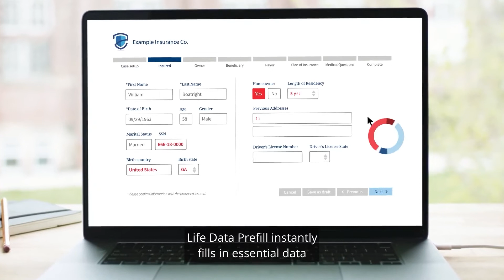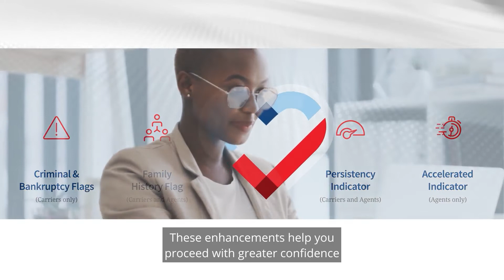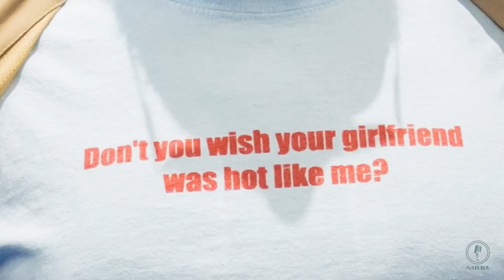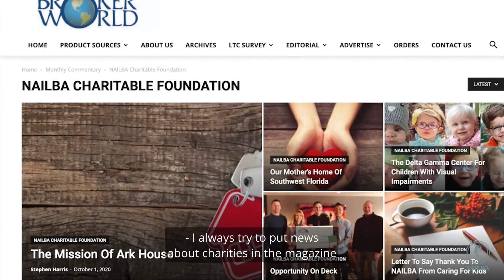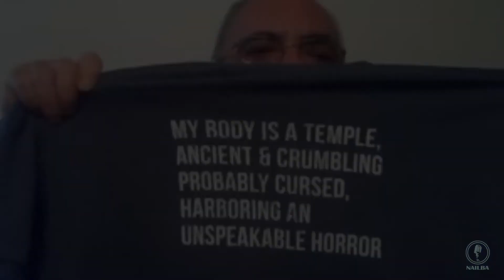NAILBA BROKERAGE IN MOTION: EPISODE 13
NAILBA BROKERAGE IN MOTION: This episode features recent industry headlines, an 'Industry Segment' with Phil Bouvier, SVP of Sales and Marketing, Individual Life at Symetra, a NAILBA update with NAILBA CEO Dan LaBert, and much more!

Independent distribution covers a wide range of products, services and people. There’s a lot of information to keep on top of, and a lot to consume. Brokerage in Motion streamlines it all in an easily digestible, online format. We’ll bring you what you need to know, talk to the key voices moving the needle, and tell the impactful stories of people being helped by our profession. There’s never been a production like this in the industry. We think it’s about time.

Every month, NAILBA will release a new episode of Brokerage in  Motion via NAILBA's ID Network. NAILBA is pleased to share the  Brokerage in Motion program with our entire network of over 400,000  insurance professionals.

Interested in participating as a featured story, or would you like to advertise in Brokerage in Motion?